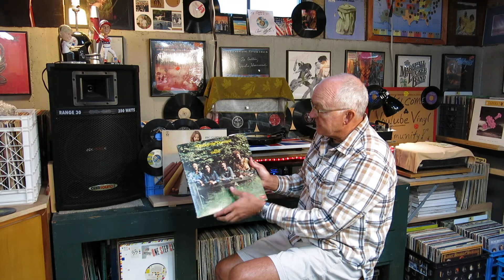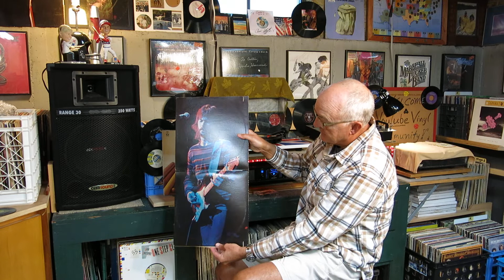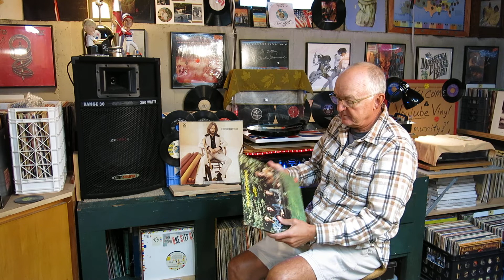Curtis Collects Vinyl Records - Letting it Rain today with EC on a rainy day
A review of some of the vinyl records in my collection.  By Curtis Collects Vinyl Records.